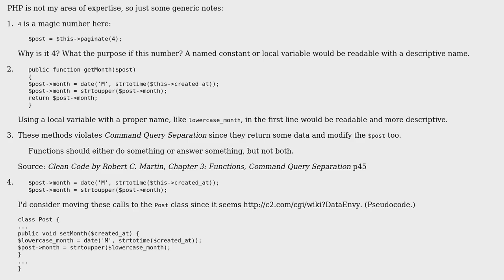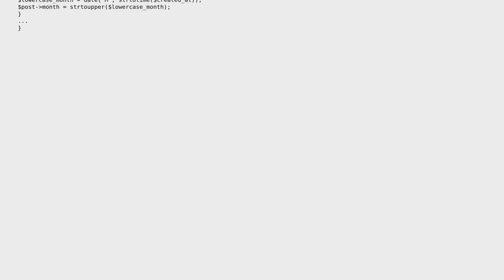Code Review: Laravel model and controller interaction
With thanks & praise to God, and with thanks to the many people who have made this project possible! | Content (except music & images) licensed under CC BY-SA | Music | Images & others | With thanks to user syb0rg user palacsint user Mitch and the Stack Exchange Network Trademarks are property of their respective owners. You are responsible for your own actions.